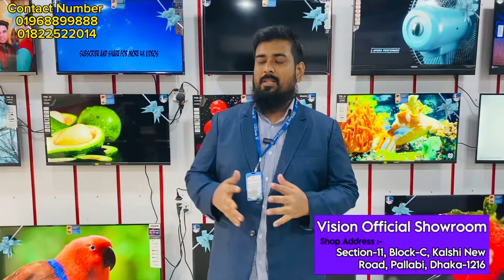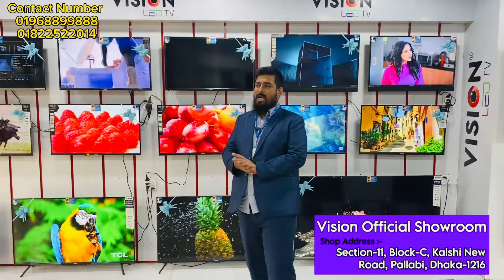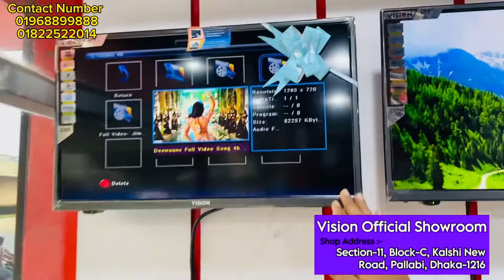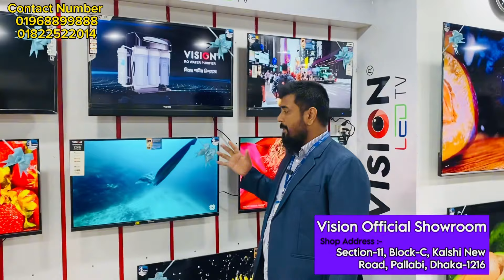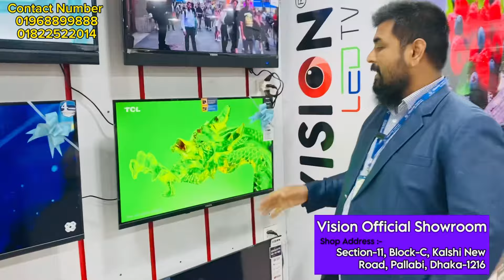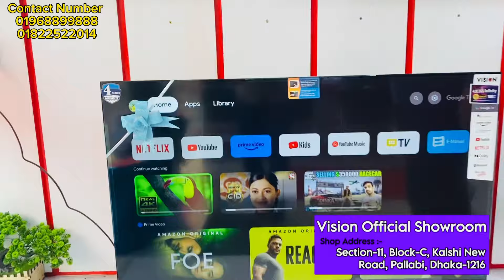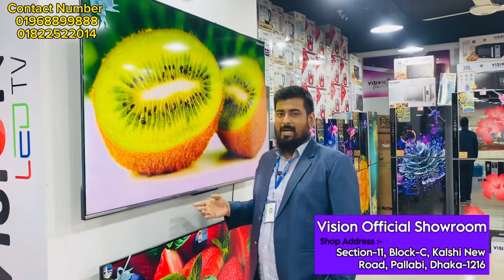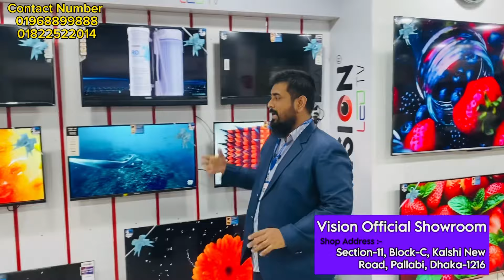43 ইঞ্চি 🔥4K স্মার্ট টিভি 10990 টাকা | টিভি কিনলে Netflix ফ্রী | 4K smart tv price Bangladesh 2024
43 ইঞ্চি 🔥4K স্মার্ট টিভি 10990 টাকায় | টিভি কিনলে Netflix ফ্রী | 4K smart tv price Bangladesh 2024
43 ইঞ্চি 🔥4K স্মার্ট টিভি 6000 টাকায় | টিভি কিনলেই Netflix ফ্রী | 4K smart TV price Bangladesh 2023
32 ইঞ্চি 🔥4K স্মার্ট টিভি 4000 টাকায় | টিভি কিনলেই Netflix ফ্রী | 4K smart TV price Bangladesh 2022
Mannan Electronics
Shop No: 56/A, Bitul Mukarram Market, Dhaka - 1000